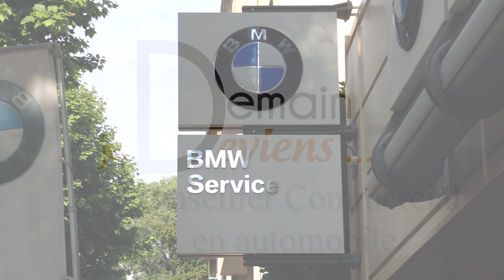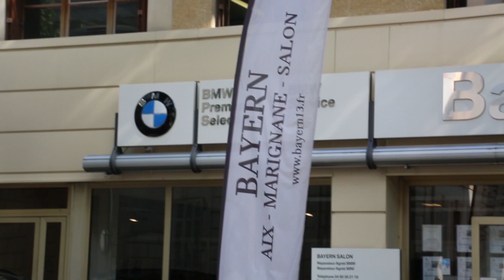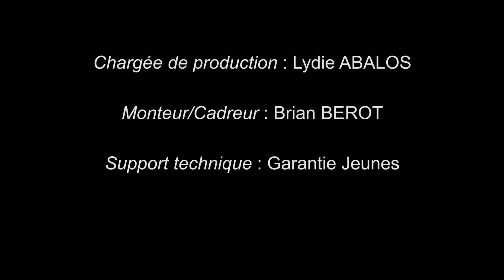Demain Je Deviens...Conseiller Commercial chez BMW !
Dans cette vidéo nous vous présentons le métier de conseiller commercial en automobile à la concession BMW de Salon de Provence.